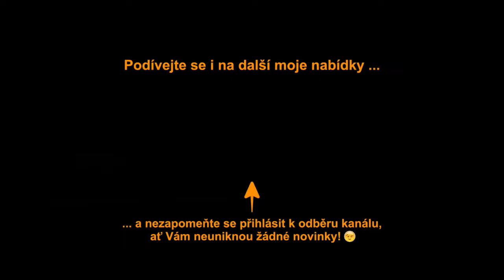🏰 BYT 2+KK NEDALEKO PRAŽSKÉHO HRADU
⭐️⭐️⭐️ PRONAJATO ⭐️⭐️⭐️
🤗 Chcete bydlet v bytě ve Střešovicích, nedaleko Pražského hradu?
🏡 V krásně zrekonstruovaném domě, v klidné ulici?
Tak už dál nehledejte! Právě jste takový byt našli!
Představuji Vám k pronájmu nezařízený byt 2+kk, o výměře cca 50 m2, ve 3. patře domu bez výtahu, v ulici Na Hubálce, v Praze 6.
🔸Obývací pokoj spojený s kuchyňským koutem i ložnice jsou orientované na západ.
🔸Prostorná chodba nabízí dostatek úložného prostoru.
🔸Koupelna má novou vanu.
🔸Plynový kombi kotel zajišťuje topení a ohřev teplé vody.
🔸Dům stojí v klidné ulici.
🔸MHD i obchody jsou poblíž.
💰K nájemnému budete platit zálohy na domovní služby, elektřinu a plyn ve výši 2.221 Kč/měs. Elektřina a plyn se nepřevádí na nájemce. Nájemné se platí měsíčně předem, kauce je jeden nájem.
✅ Neplatíte provizi!
✅ Byt je ihned k dispozici.
PENB není zpracované, dle zákona tedy uvádím třídu G.
😉 Neváhejte a přijďte se podívat.